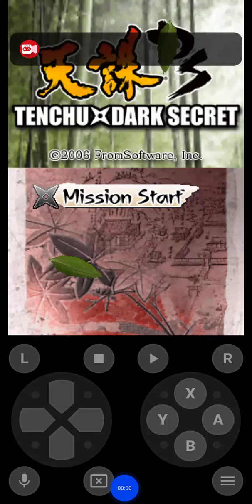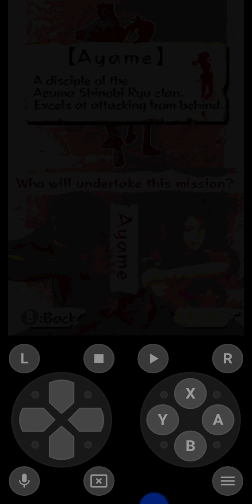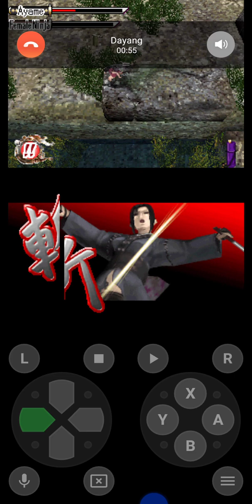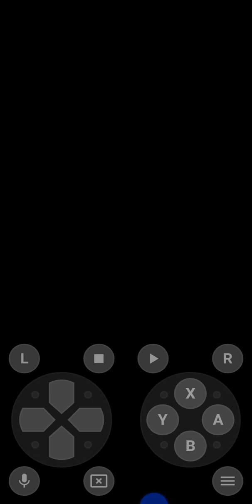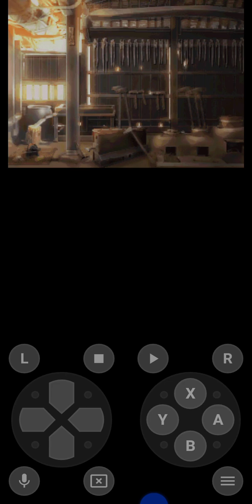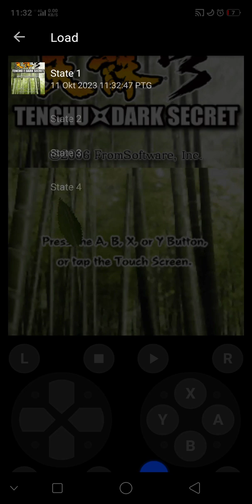tenchu dark Secret misi 2 tahap 28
tenchu dark Secret NDS game base pro